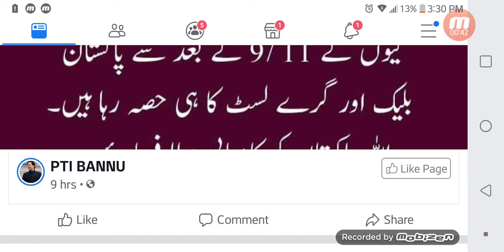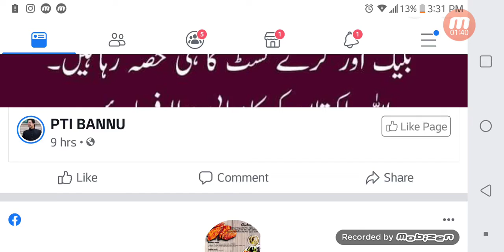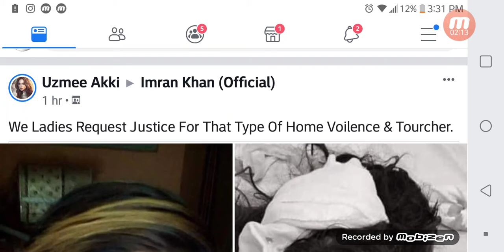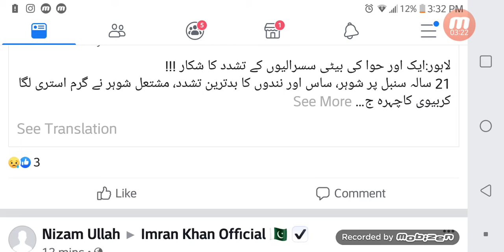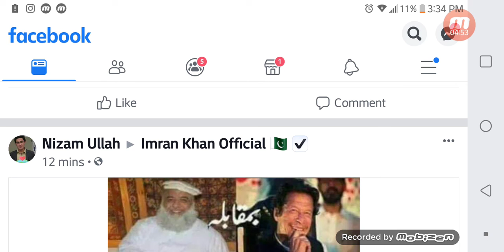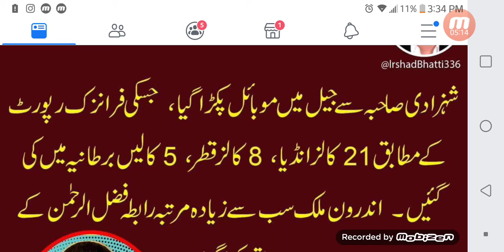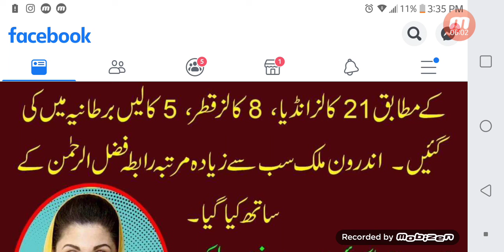Imran Khan Push The Economy While Mariyum Nawaz Busy In Jail Making Calls to India For Help